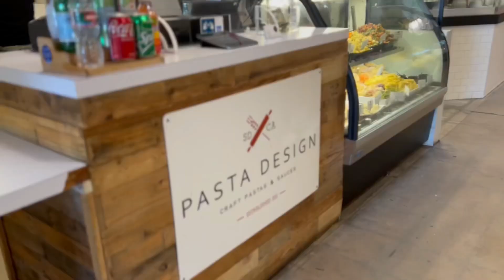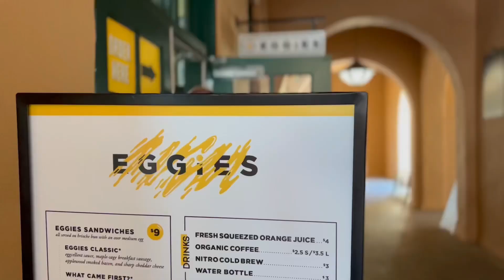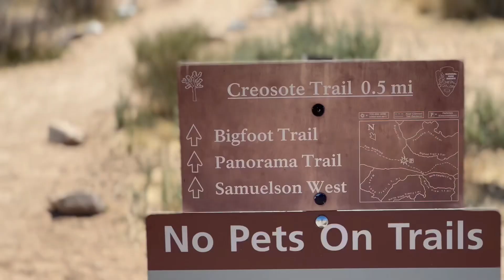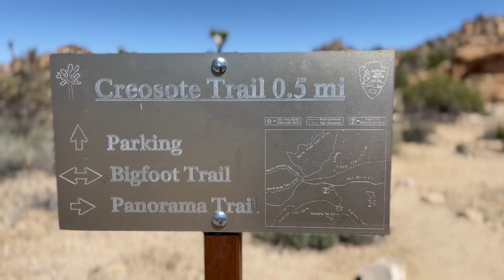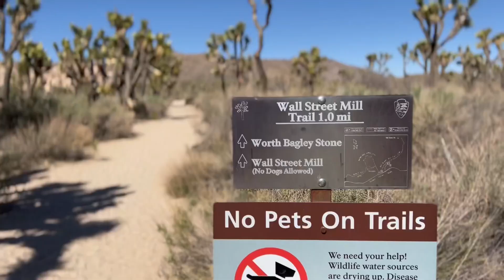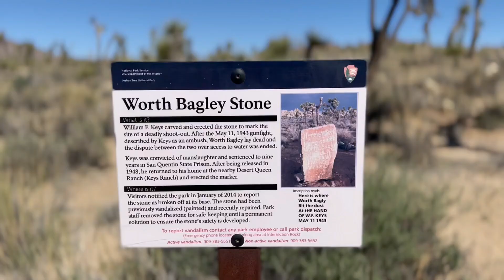Top Things to See and Do in San Diego and Joshua Tree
In a solo adventure, I explore the beauty that is San Diego.  A huge city where people still know how to stop and enjoy life, see the gorgeous sites and delicious eats before my road trip to Joshua Tree where I discover beauty can still be found in the desert!